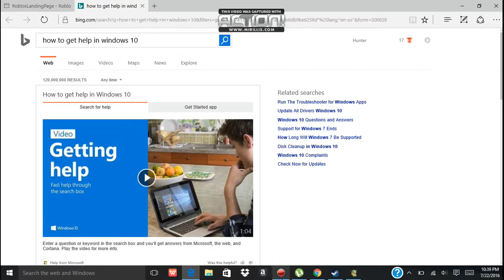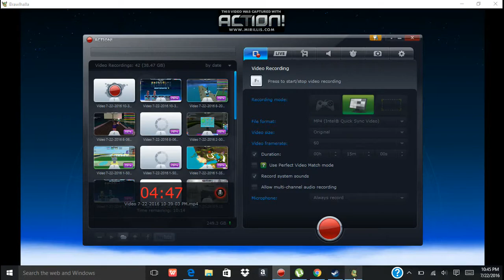BRAWHALALA WITH Gorilla Gamer (this game is the best fighter ever)